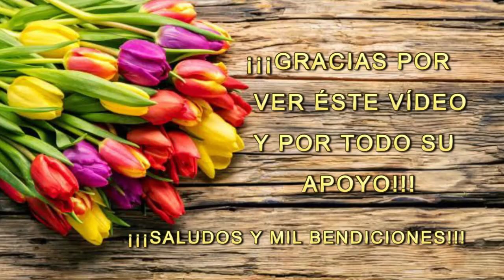CONSTRUYENDO NUESTRA CASA/AVANCES 4ta Sem. 30 mayo-05 junio 2022.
Hooolaaa...!!! Aquí les dejo este pequeño vídeo, en el que les muestro los avances de la 4ta semana de la construcción de la primera etapa de lo que será nuestra casa. LaPazBCS México Sinceramente estamos muy emocionados con todos estos logros, gracias a Dios!!!